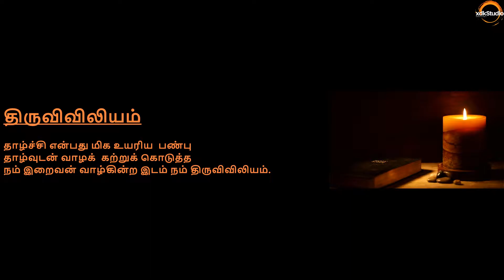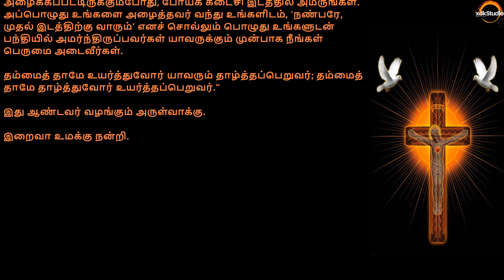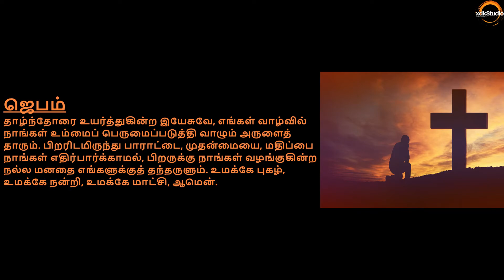✠ இன்றைய நற்செய்தி | லூக்கா 14: 1, 7-11 | Today's Gospel | Luke 14: 1, 7-11 | October 31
1 And it came to pass, when Jesus went into the house of one of the chief of the Pharisees, on the sabbath day, to eat bread, that they watched him.
2 And behold, there was a certain man before him that had the dropsy.
3 And Jesus answering, spoke to the lawyers and Pharisees, saying: Is it lawful to heal on the sabbath day?
4 But they held their peace. But he taking him, healed him, and sent him away.
5 And answering them, he said: Which of you shall have an ass or an ox fall into a pit, and will not immediately draw him out, on the sabbath day?
6 And they could not answer him to these things.

⏰ Time Stamps:
00:00 Viviliam
00:35 Gospel Reading
04:29 Jebam

🎞️ - 🔉 Video & Audio Recording Gears:
Video Recorder
Audio Microphone

Note - The above links provided in this video may be affiliate links, meaning that if you choose to purchase products using these links, a small commission may be paid to me for referring you.

📢 Resources:
NCH Software - App for Video Editing & Rendering: